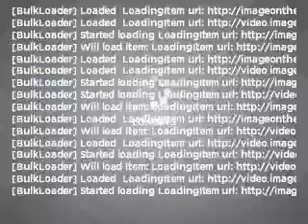2011 GMC Sierra 1500 - Mesa AZ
Year: 2011
Make: GMC
Model: Sierra 1500
Trim: SLE D Extended Cab 6.6 ft. box 143.5 in. WB Truck
Engine: 4.8 liter 8 cylinder
Transmission: Automatic
Color: Storm Gray
Mileage: 5
Address:
6315 East Auto Park Drive